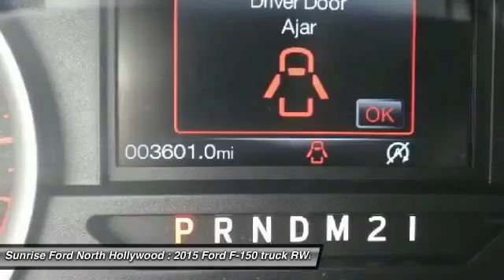2015 Ford F-150 North Hollywood,Los Angeles,San Fernando Valley,Glendale,Burbank B23741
2015 Ford F-150 PK C

5500 Lankershim Blvd.

SUNRISE FORD NORTH HOLLYWOOD, PROUDLY SERVING NORTH HOLLYWOOD, LOS ANGELES, SAN FERNANDO VALLEY, GLENDALE, BURBANK, AND SURROUNDING CALIFORNIA LOCATIONS THIS MAGNETIC METAL 2015 Ford F-150 IS EQUIPPED WITH A , AUTOMATIC TRANSMISSION, AND RECEIVES AN ESTIMATED 18 City/25 Hwy MPG. NORTH HOLLYWOOD CALIFORNIA 91601.